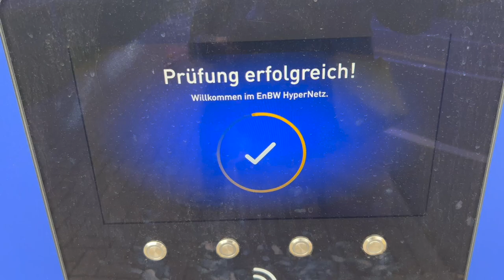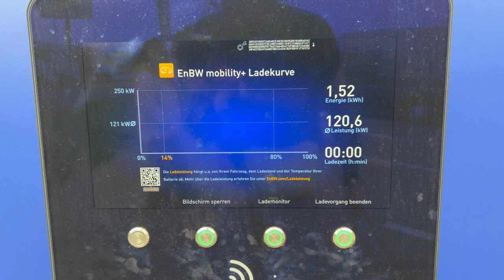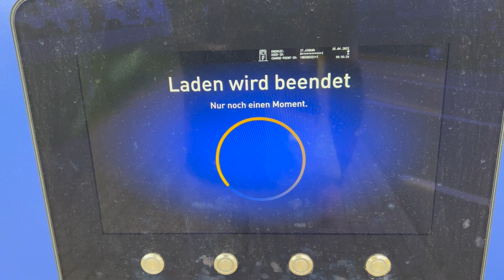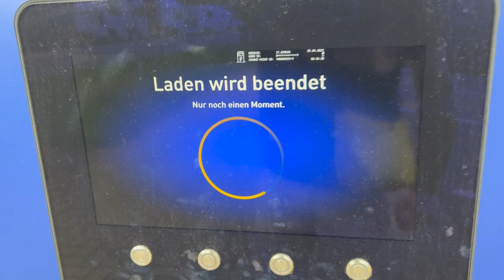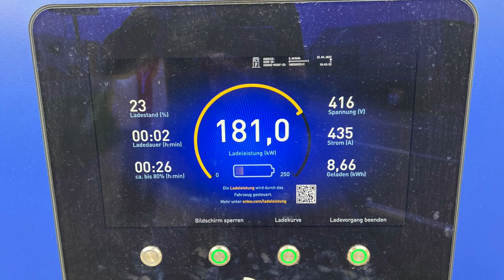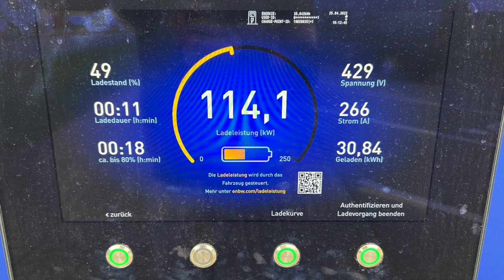BMW i4 Fast Charging Curve by EnBW (DE) during Berlin Challenge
I've been "racing" from Berlin to Amsterdam for years this is the second charging stop during yesterday's i4 ride. EnBW Grönegau (near Melle).
Encountered this alpitronic Hypercharger with latest EnBW software "by accident" (we hit road works/traffic jam so I decided to charge before reaching 0% SoC ;-))
Fast charging the BMW i4 with the battery pretty warm after driving the German Autobahn at 150km/h+

Anyway, BerlinChallenge video incoming, this is while you wait!